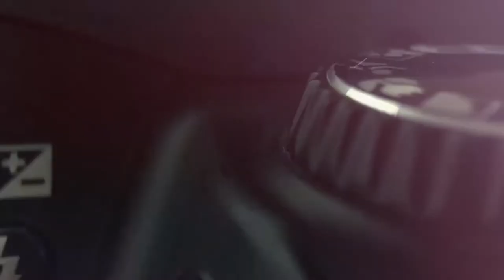Visuals of Castor Semilooper | RJ Pinkstonegraphy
Some usual visuals of a Castor Semilooper. This was shot with prime lens.

Hey there, this is Abijith R.J. Vinifer, from Kanniyakumari. I have been capturing photographs for the past 6 years. I focus on wildlife, travel, candid, street photography and mobile photography. Now I'm also venturing into videography on wildlife and travel. My love for photography started when I accidentally clicked flowers with my Nokia Lumia 1020. As I started my photography with the Canon, I used to spend most of my time with it to break my loneliness. Photography has taught me to look at life in a different perspective. The biggest hurdle I faced when I chose photography was the society that I was brought up in, but my love for my passion made me overcome it.
துணிவே துணை